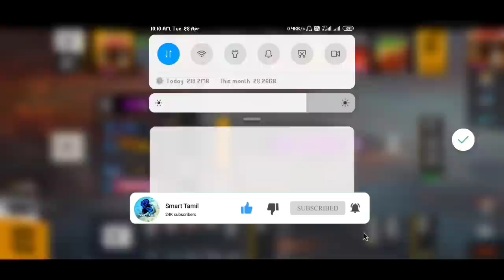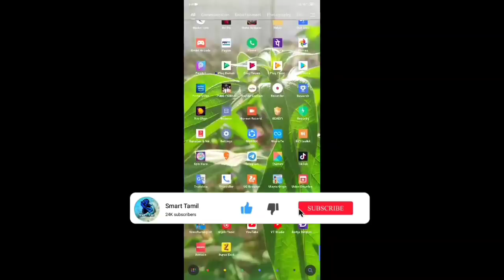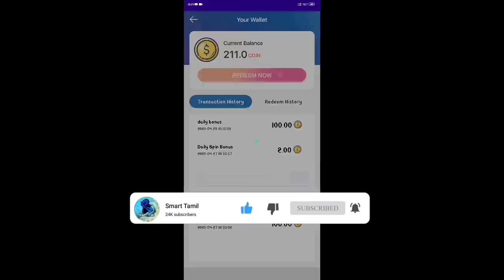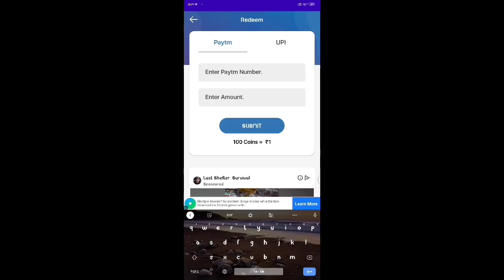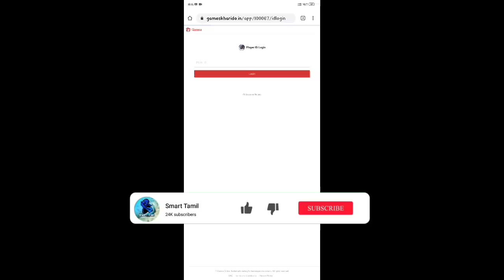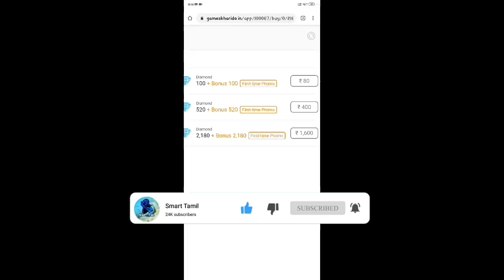Free fire upcoming updates || 200 DIAMONDS for all Players 2020 new trick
1. New Character - A124
2. New 4v4 Mode - Clash Squad
3. Added a DJ booth and a dance floor on the Spawn Island.
4. Repair Kit is now available in rank mode.
5. Hot Zone is now available in rank mode.
6. Graphics optimization for Bermuda.
7. Damage output for Toxic Zone reduced.
8. New log in, lobby, and loading screen.
9. In-game auto pickup optimization.
10. New settings available for custom rooms.
11. Mysterious walls appeared in Classic - Bermuda.
12. Fixed the Crouch-headshot bug.

About GAME

10-minute Survival Shooter!